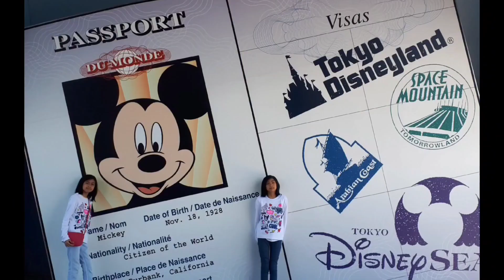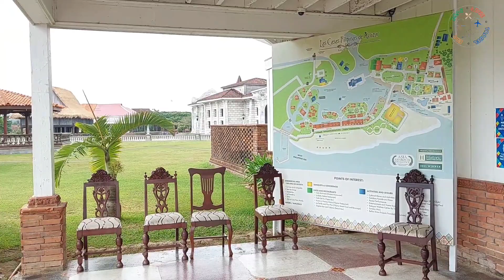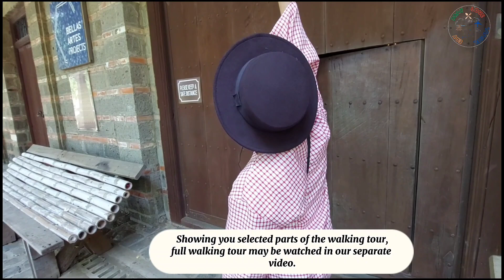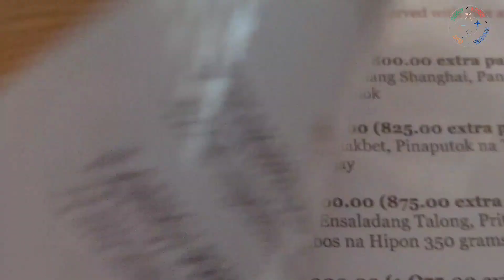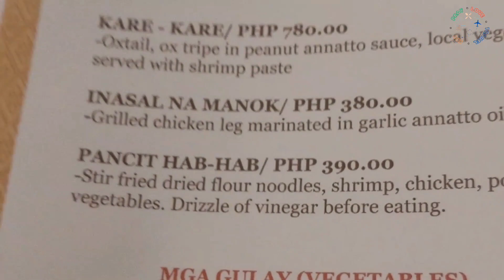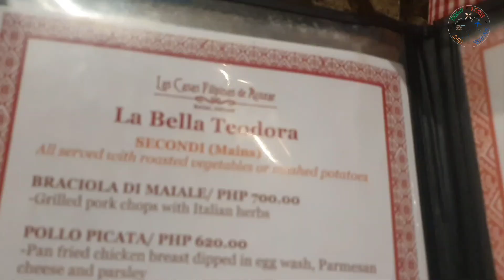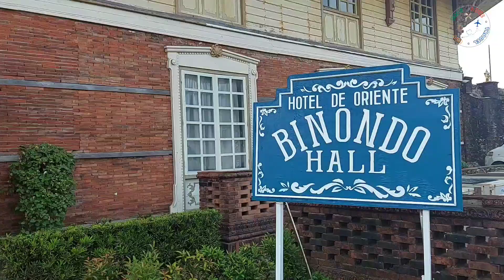Our experience in Las Casas Filipinas de Acuzar | Is it worth recommending?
Check our our honest review for Las Casas Filipinas de Acuzar and find out if its worth recommending or is it worth its price and time.